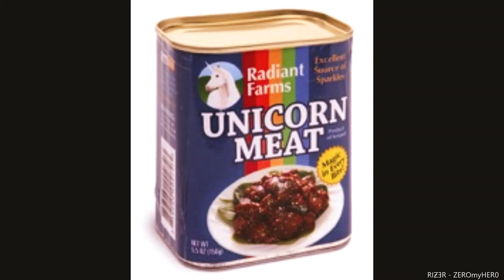RIƵƎR (Free YouTube Background Song) Pt. 1 Of My EDM Experiment Trilogy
I focus on creating unique sounds that standout from the popular sounds used/provided by most channels (though occasionally I will post something in that mold) I upload a new clip every week.

📌 After watching Andrew Huang's 4 Producers FTSS video with Virtual Riot, I decided to try and create something in the EDM genre as a challenge to myself & this is the 1st result of 3 songs that I plan on making in what I call the Experimental Dance Music Trilogy.